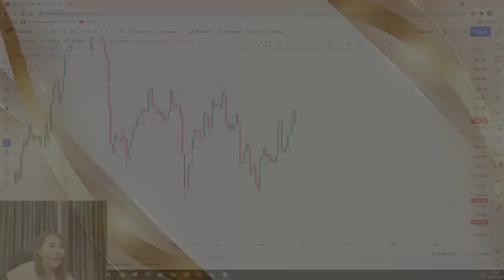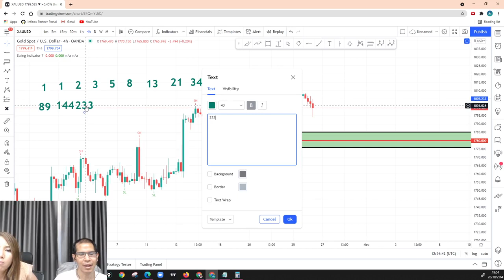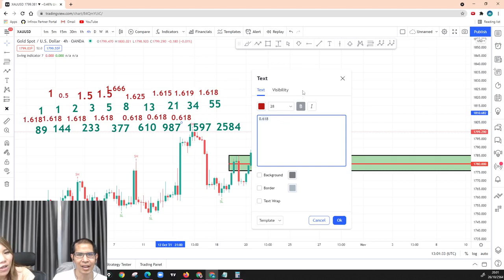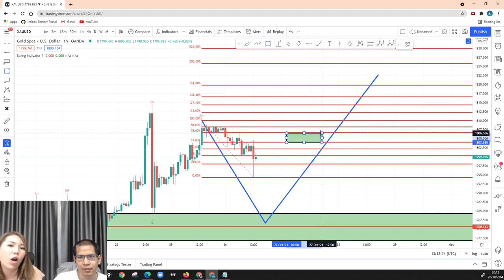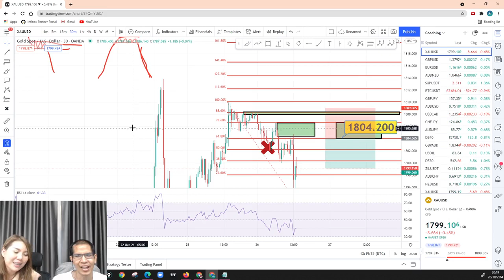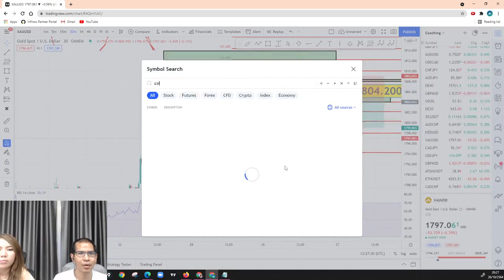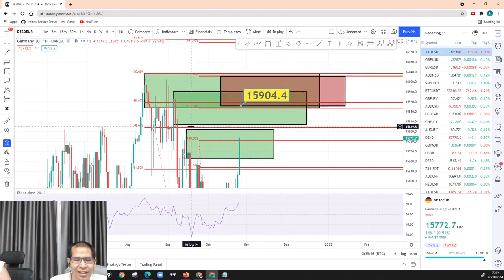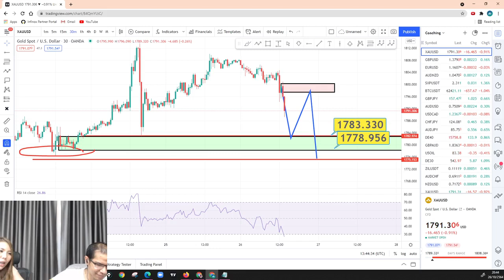วิเคราะห์ทองคำ ประจำวันที่ 26 10 2021